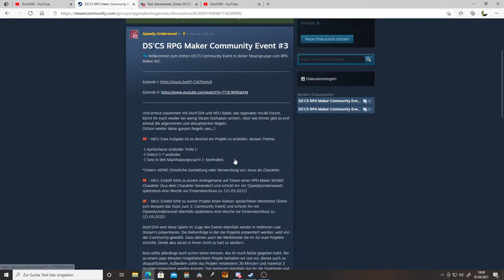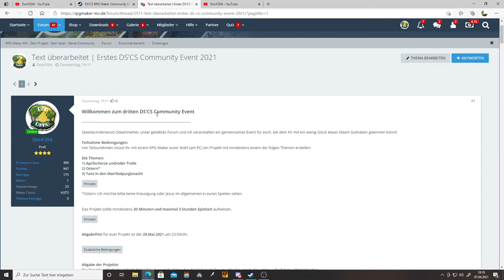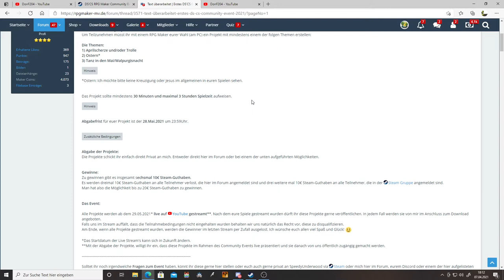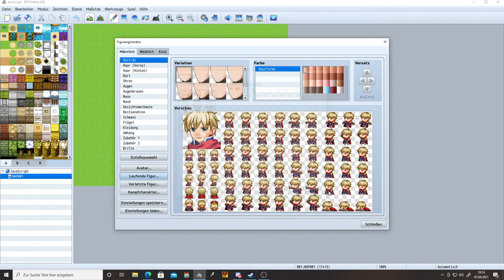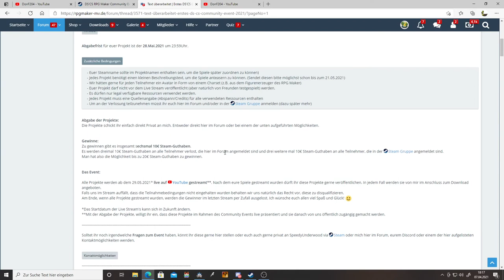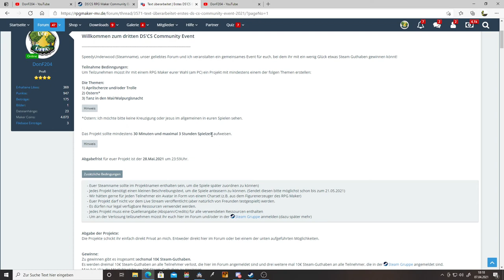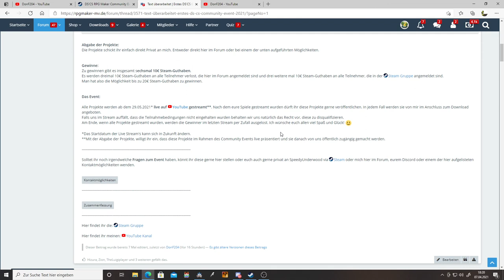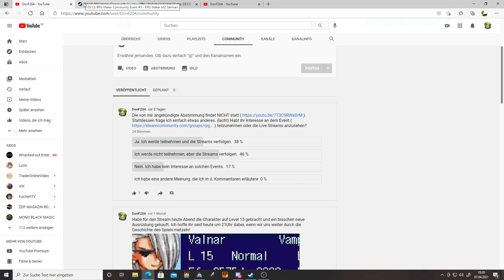Erstes RPG Maker Event für 2021 | Zusammenfassung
Ich gebe euch nochmal eine kleine Zusammenfassung zum aktuellen RPG Maker Event.